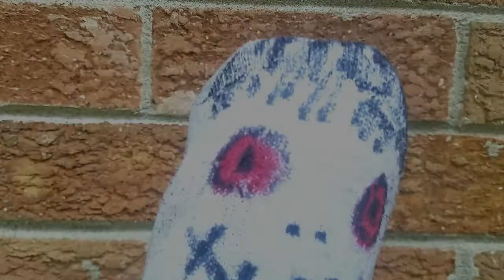One pack rip!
ad time to rip a pack before the wind and rain came in, but y'all better watch out for Nubz. he's after your women!! 🤣😂🤣

My gear:
Karearea Kea 5in frame
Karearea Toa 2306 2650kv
Hobbywing Xrotor F4 40a stack
AKK FX2
Foxeer Lollipop V3
Foxeer Falkor 2
Gemfan Windancer 5043
Thunder Power Adrenaline 5s 1300mah 100c
GoPro Hero5 Sessions
FrSky XSR
Taranis X9D+
Aomway Commanders V1
MenaceRC Pico Patch
Menace Rc Raptor
DJI Analog adapter
ImmersionRC Rapidfire module